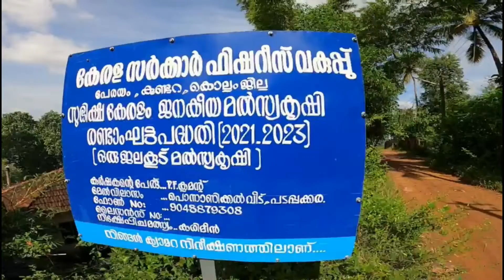KUTHIRAMUNAMPU RESTAURANT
LAKESIDE RESTAURANT PADAPPAKKARA KOLLAM KERALA INDIA